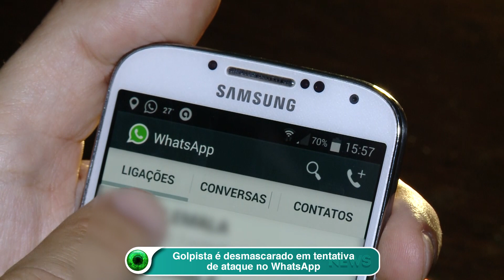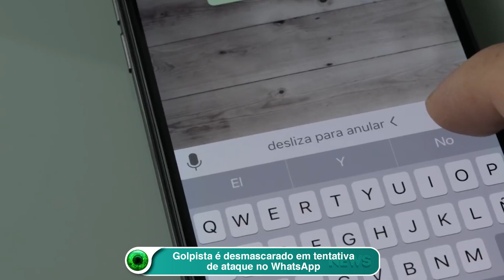Golpista é desmascarado em tentativa de ataque no WhatsApp